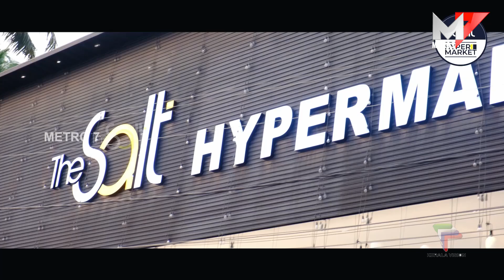വിജീഷ് മണിയുടെ Docufiction Movie വെളിച്ചപ്പാട്-The Revealer of Light;ചിത്രീകരണം പൂർത്തിയായി.